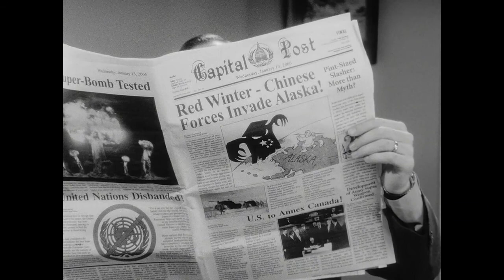Modest Mouse 3rd Planet Cover - Fallout 3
This is me performing my cover of 3rd Planet by Modest Mouse. I play all the guitar parts (acoustic and electric) and sing two different vocal tracks. I recorded this with Garage Band on my iMac computer. I didn't sing the correct lyrics in some spots, but whatever.

The song is set to a commercial for Fallout 3 the video game (seemed fitting).